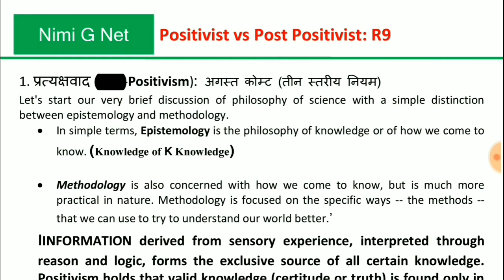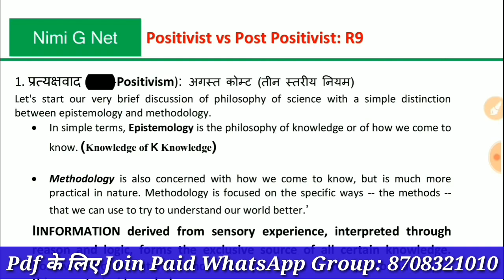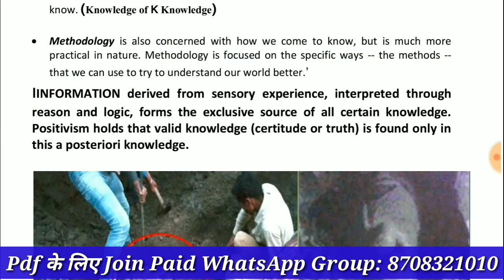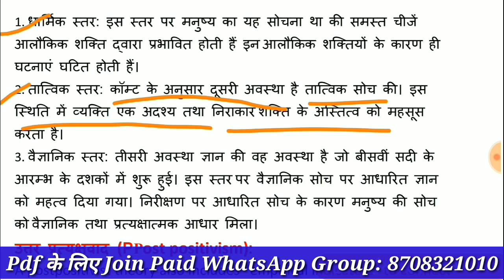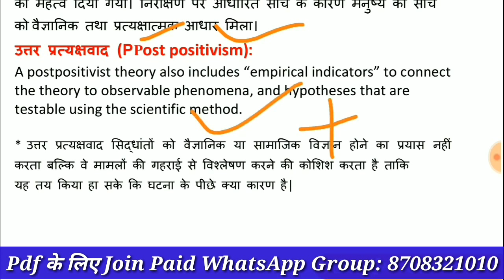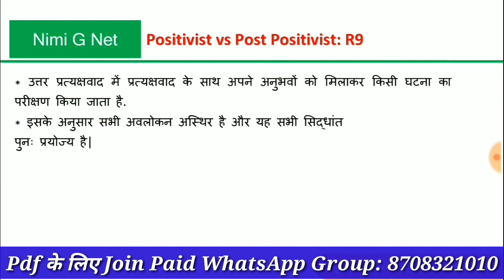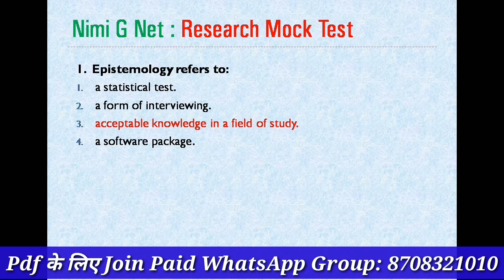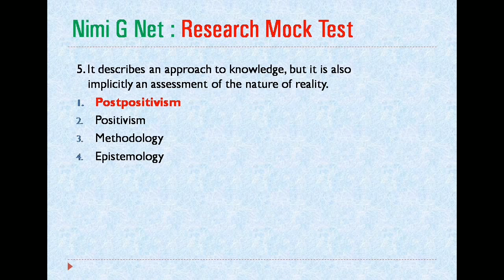Positivism and Post- Positivist Approach to Research in Hindi